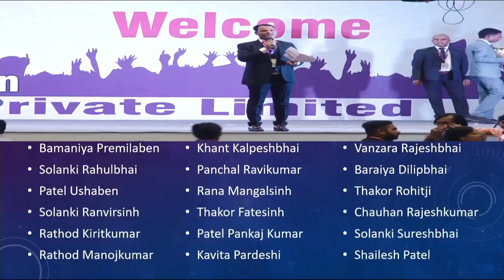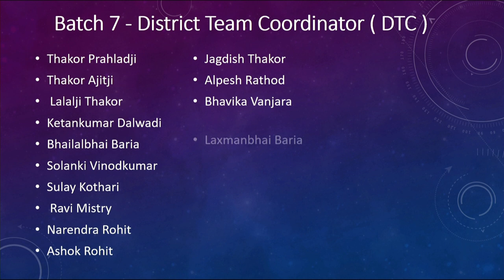7- BATCH DISTRICT TEAM COORDINATOR RECOGNISE ON THE STAGE MAHATMA MANDIR AUDITORIUM HALL GANDHINAGAR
HARMONY HUNGAMA 2020 PROGRAM